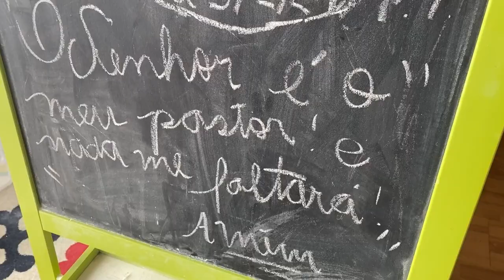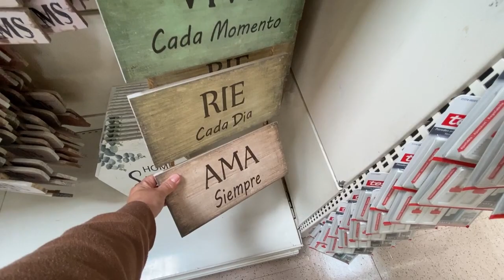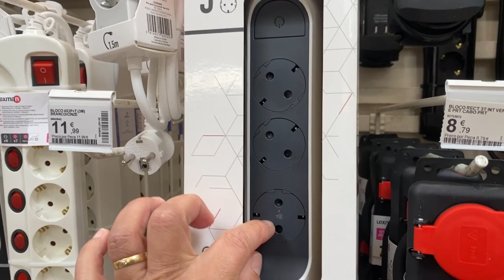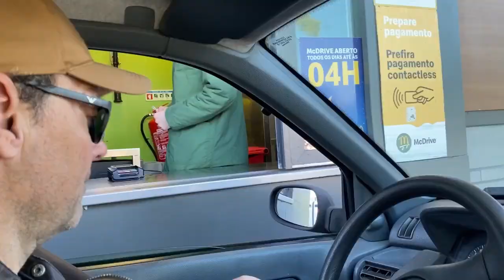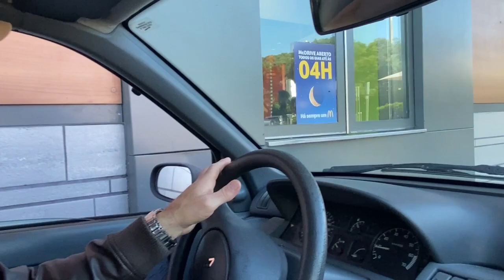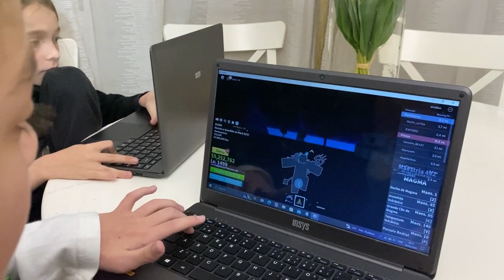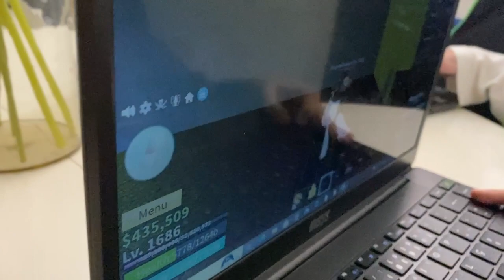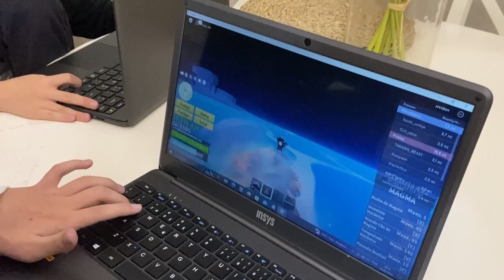FICOU DO JEITO QUE EU QUERIA/ACABOU#portugal#lixoluxo#vlog#series#roblox#rotinadodia#mofo#2024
MariaMerinoOficial

FamiliaMerinoOficial

Músico: @iksonmusic